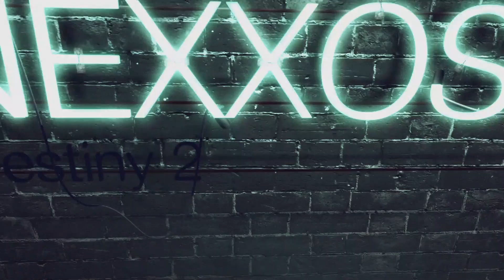Destiny 2 Forsaken: Herz des innersten Lichts Review / Rüstungstest (Deutsch/German)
Destiny 2 Forsaken: Herz des innersten Lichts Review / Rüstungstest

♔▬▬▬♜ஜ۩۞۩ஜ♜▬▬▬♔
Let’s Plays auf:

♔▬▬▬♜ஜ۩۞۩ஜ♜▬▬▬♔

Play Station Guthaben hier kaufen & Nexxoss Gaming unterstützen:

Xbox Guthaben hier kaufen & Nexxoss Gaming unterstützen:

♔▬▬▬♜ஜ۩۞۩ஜ♜▬▬▬♔

Quellen:

♔▬▬▬♜ஜ۩۞۩ஜ♜▬▬▬♔